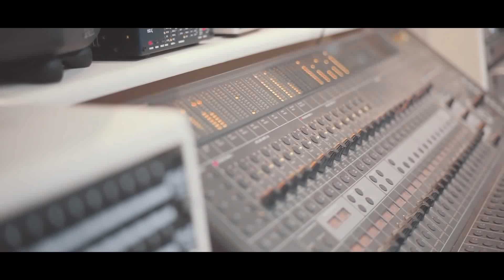Elito Revé y su Charangón Uyuyuy qué veo Video Oficial